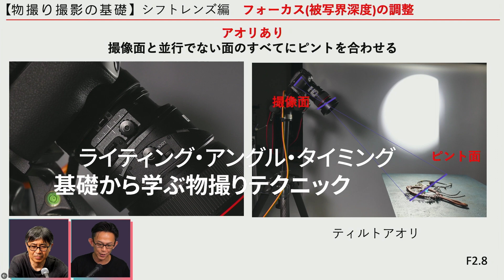vsw182トレーラー ライティング・アングル・タイミング〜基礎から学ぶ物撮りテクニック（講師：中村雅也／凸版印刷）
サブスク・VODで
配信開始しました🎞

「ライティング・アングル・タイミング〜基礎から学ぶ物撮りテクニック」

講師：中村雅也（凸版印刷）

▼過去100本以上のウェビナーが見放題のサブスク